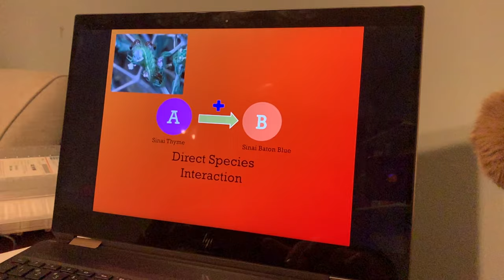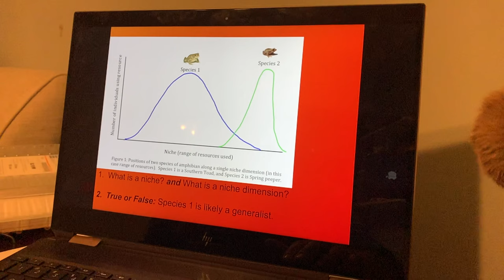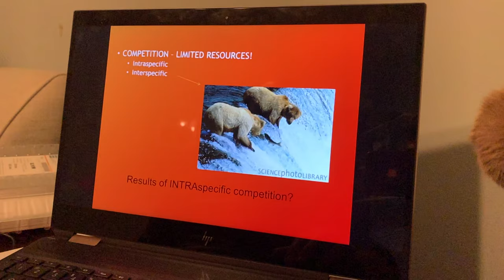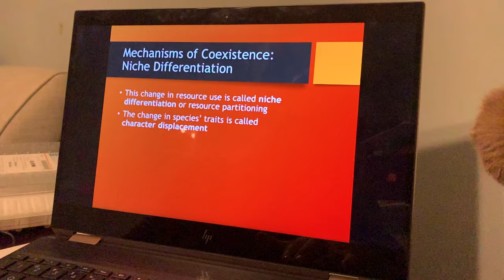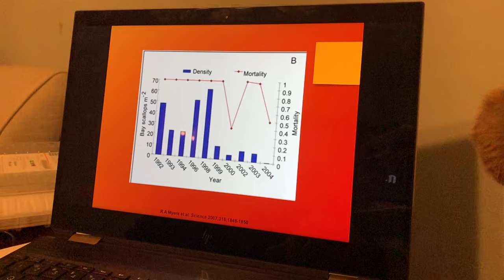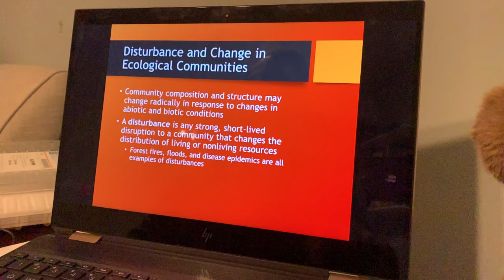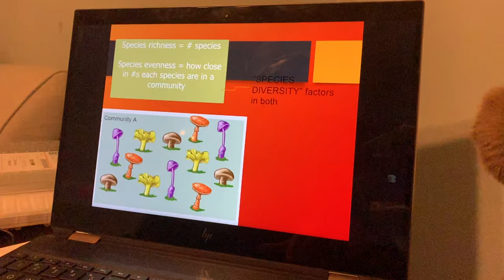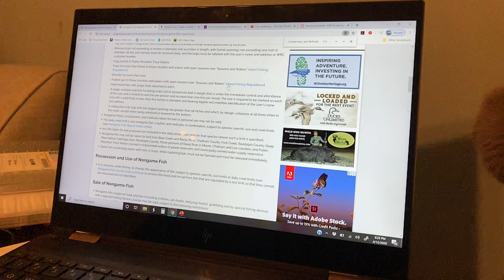Community Ecology Part 2